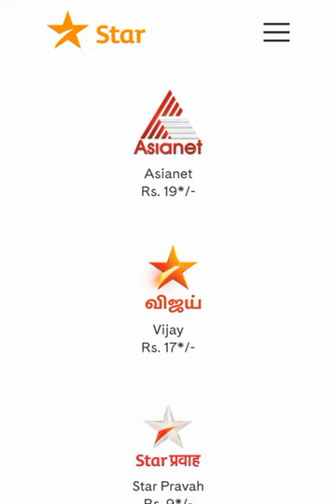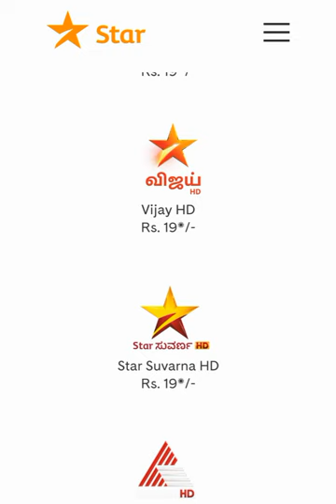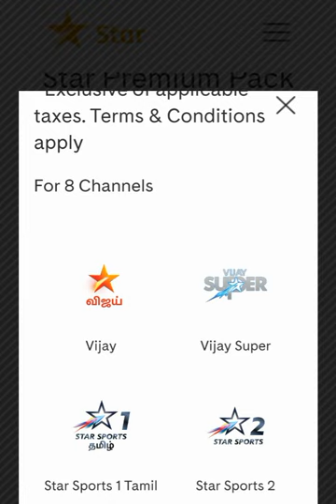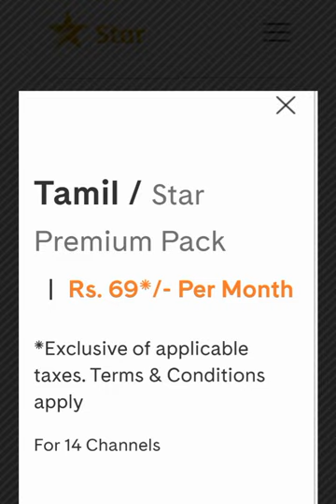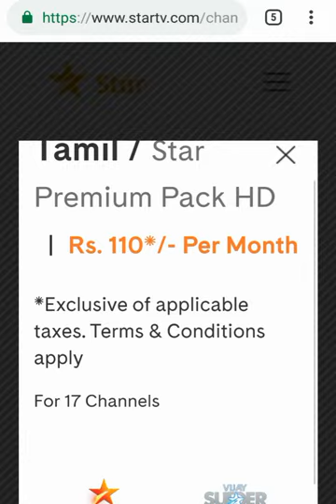Star Network Vijay, Vijay Super price list in Tamil - Trai new rules for dth and cable